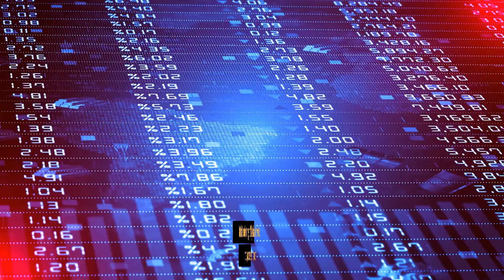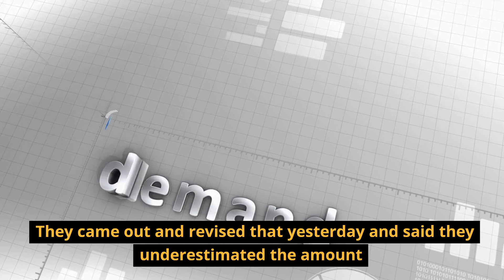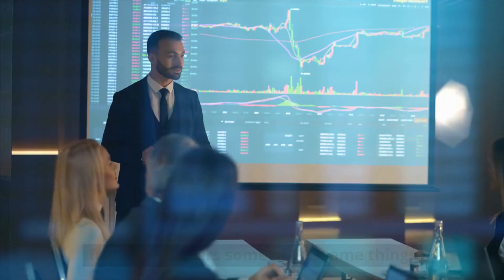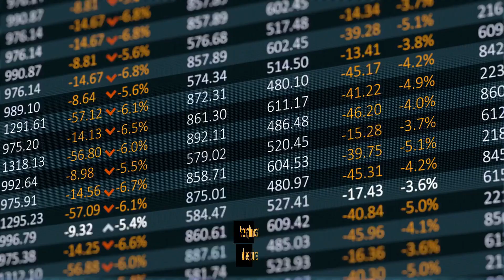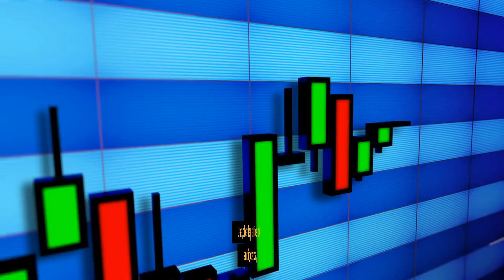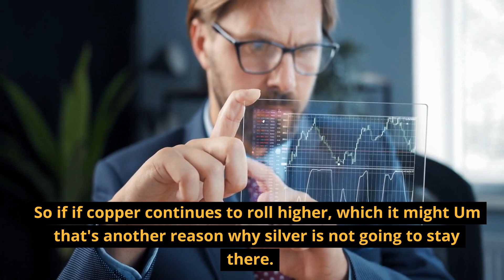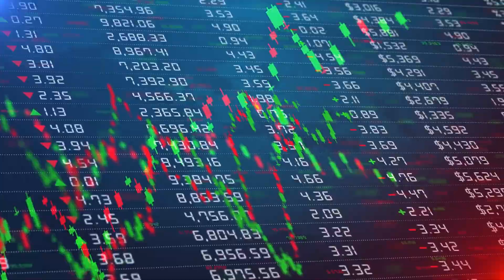Silver supply crisis | Silver price predictions - Craig Hemke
Silver price
gold price
Silver market
silver stackers
silver stacking